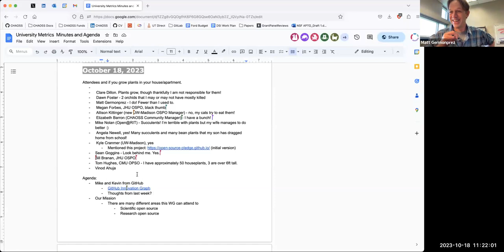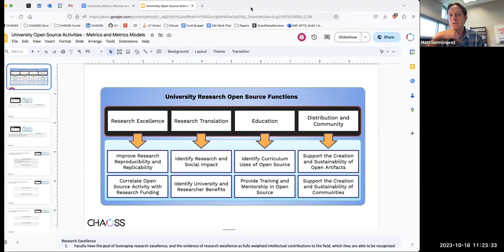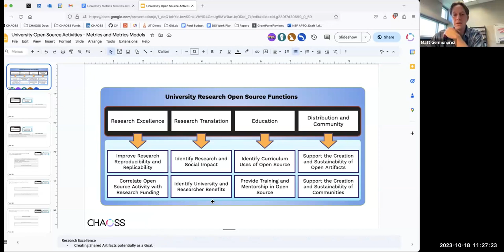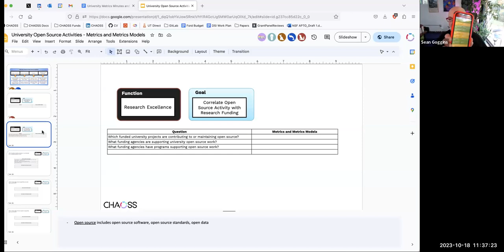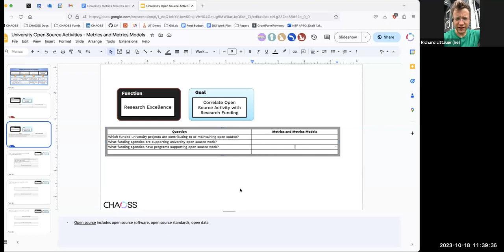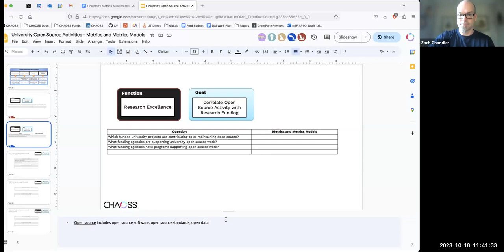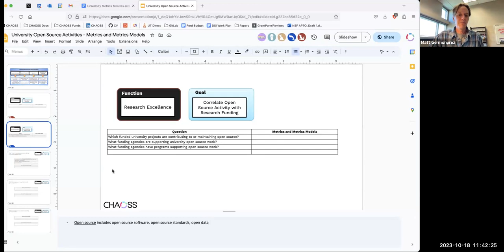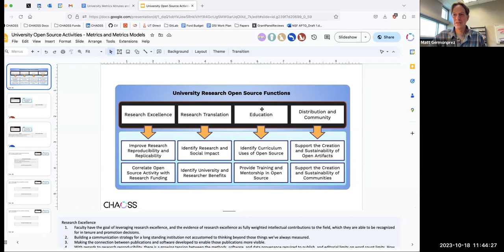CHAOSS University Working Group Meeting, October 18, 2023